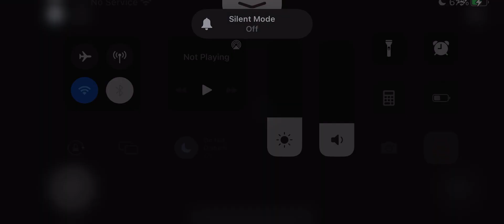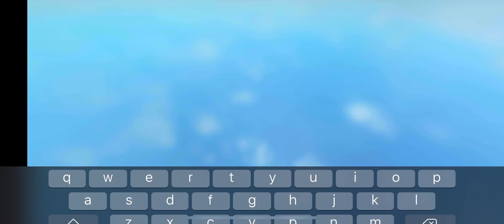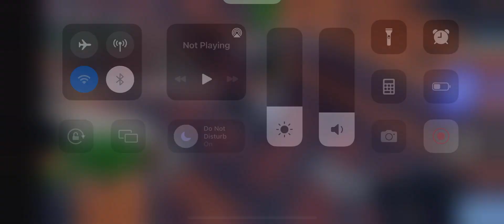Piggy aprp chapter 2 how to get unlucky ending